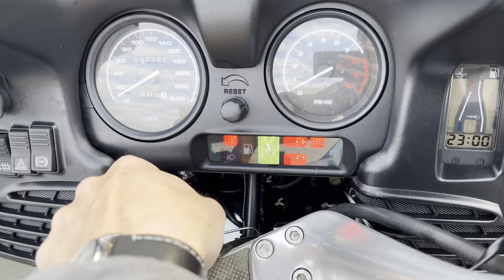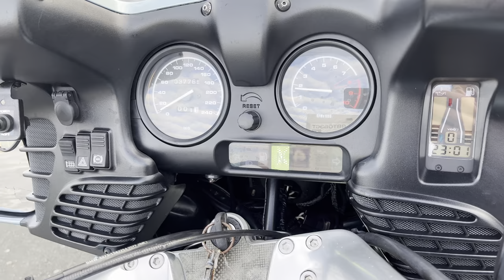No. B10823 BMW R1100RT